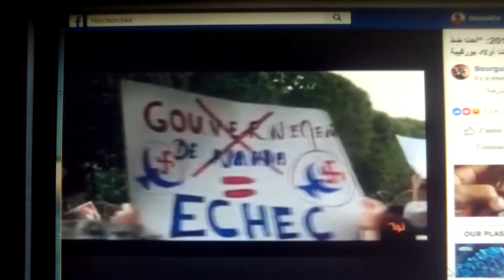Contre la dictature théocratique obscurantiste(1)